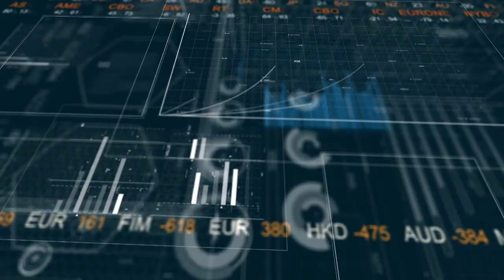Video editorial - Slowcession underway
Video editorial by Michala Marcussen, Group Chief Economist.